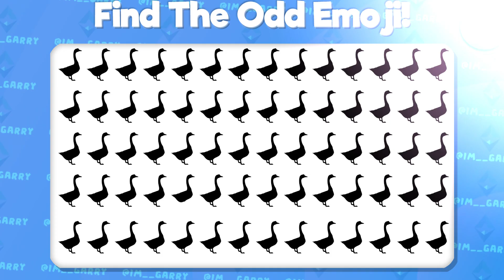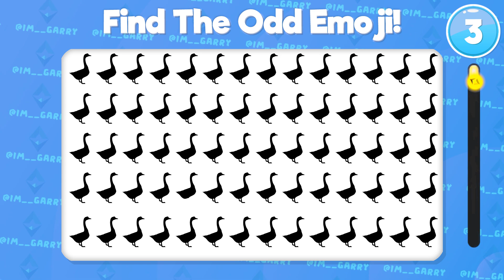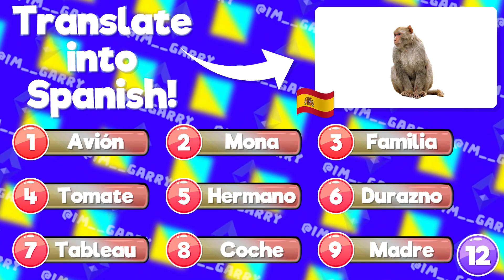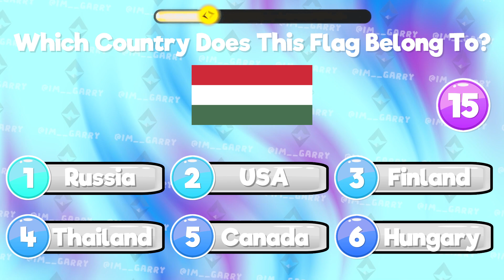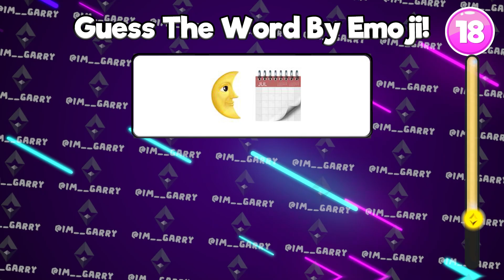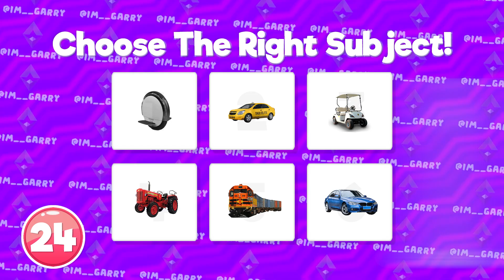Guess The Song & Mashup! 🎤 Riley Matter, Envy Poarch, Joy Oliver...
13 +
As per recent FTC regulations, the content on this channel are not in any way an indicator of its intended target audience.